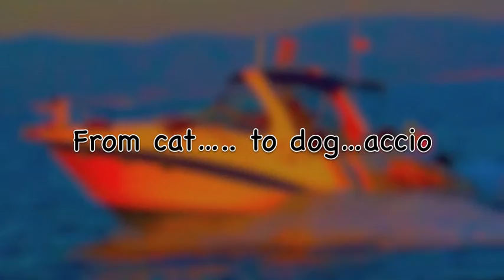Seduction e la luna